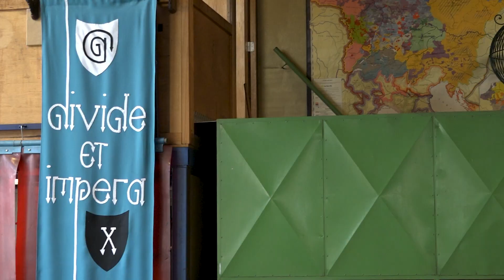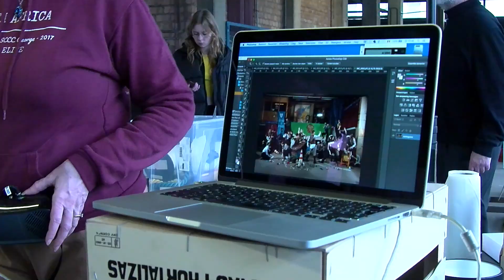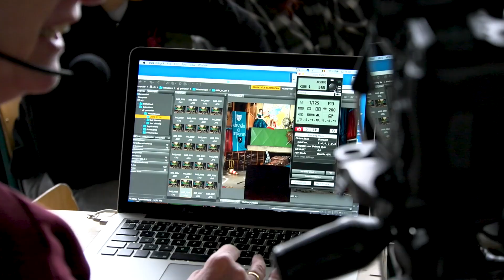2024 Polarisation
Gefascineerd door het concept TIJD maakt Carine Van Gerven in de compositie van haar foto's vaak gebruik van een meetinstrument of een klok die een bepaald moment aangeeft.
Carine Van Gerven creëert persoonlijke levensverhalen en emoties met een knipoog naar het verleden, maar toch universeel en van alle tijden.